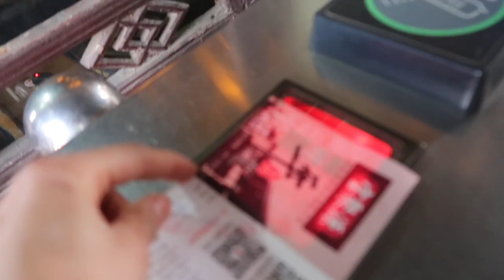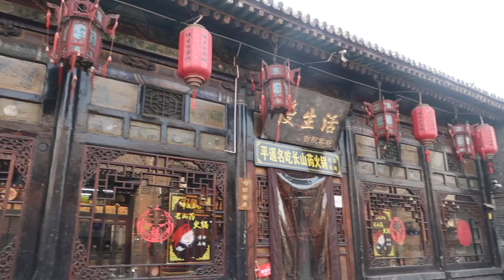UNE PAUSE DANS LA VIEILLE VILLE DE PINGYAO, CHINE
Ancient City of Pingyao, Shanxi, China

MON MATERIEL
Ma camera

10 % de remboursement directement sur votre carte de credit